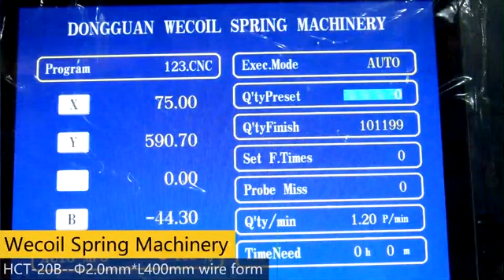snake spring, wire forms, electric spring, washing machine spring, wecoil spring machinery, HCT-20B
snake spring, wire forms, electric spring, washing machine spring, wecoil spring machinery, HCT-20B, WECOIL SPRING MACHINERY.